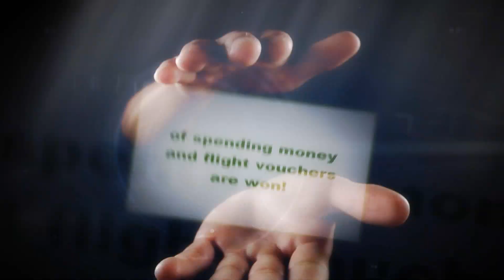Friendship Associations Free Flights and Spending Money Free Flight Draws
WIN FREE FLIGHTS

Do you have family or friends in South Africa, Australia or New Zealand? You can make them so much closer by joining the Friendship Associations.

For forty years now, we at the Friendship Associations have had one aim and that is to reunite our members here in the UK with their loved ones in South Africa, Australia and New Zealand.

And we are proud to be the No. 1 specialists in travel to and within South Africa, Australia and New Zealand, having made the travel arrangements for over half a million people since our inception in 1968

Enter our Free Flight Draws to win Free flights and spending money!

We hold "Free Flight" Draws each month and every year 48 free return flights and over £20,000 worth of spending money and flight vouchers are won.

Visit us online or call to talk with one of our friendly advisors to find out how to enter. Good Luck!!!

Lion World Travel & The Friendship Associations
Friendship House
49-51 Gresham Road
Staines
Middlesex
TW18 2BF
United Kingdom